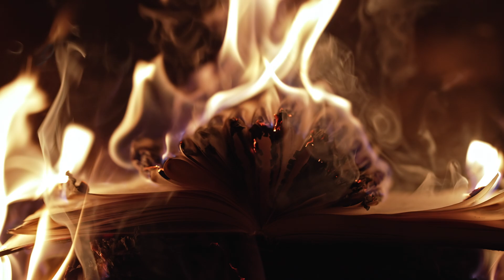Scariest True Horror Stories: People's Worst Fears Come to Life (2024)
Dive into the chilling world of fear with our latest video, "Scariest True Horror Stories: People's Worst Fears Come to Life (2024)." This spine-tingling compilation features real-life accounts that will leave you questioning what lurks in the shadows. From terrifying encounters with the supernatural to the horrors of everyday life, these stories reveal the darkest corners of the human experience.

Join us as we explore the fears that haunt us all, featuring heart-stopping tales from those who have faced their nightmares head-on. Whether it's the fear of the unknown, the darkness, or something sinister lurking right around the corner, these true horror stories are sure to send chills down your spine.

Prepare yourself for a journey into the unknown, where the scariest stories come to life! What are your worst fears?